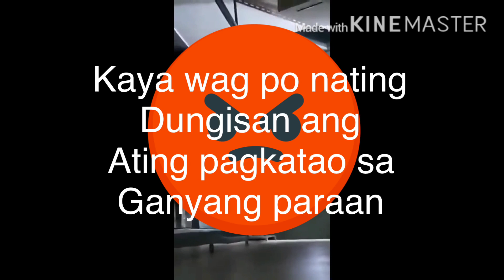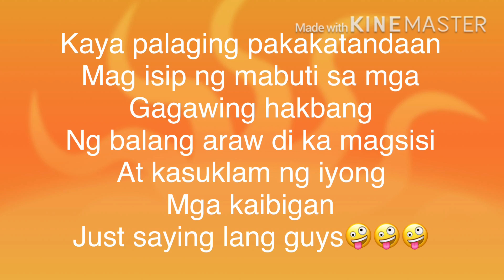Real Story Behind Hagdan sa Ale Ale Hongkong /omg!! What??